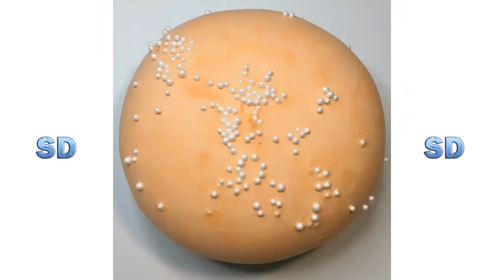Çok Rahatlatıcı Slime Videoları #689 (2022)